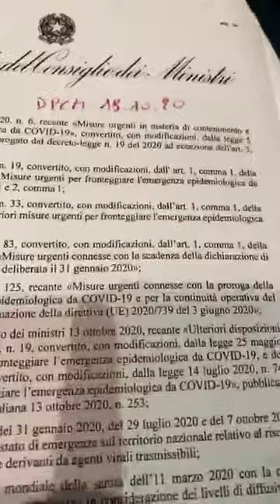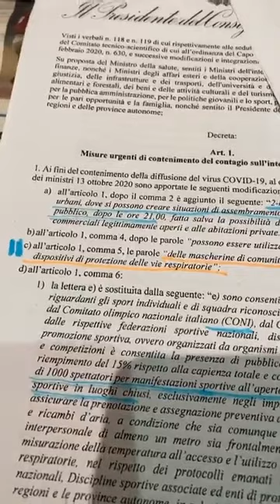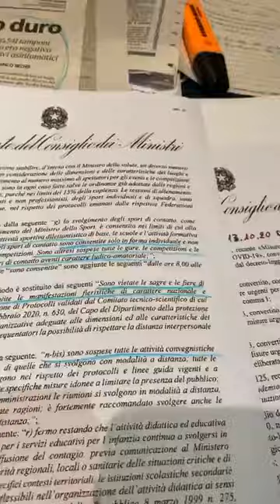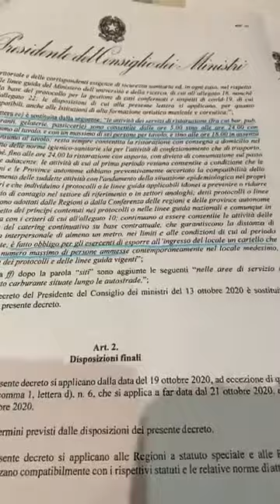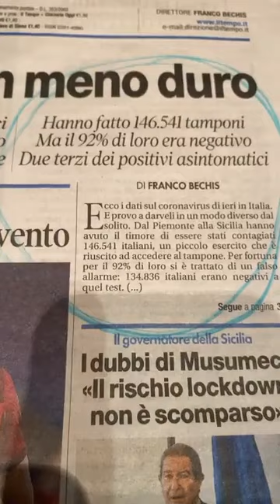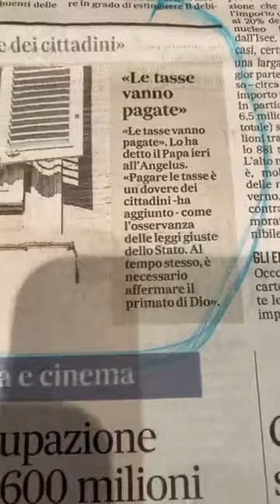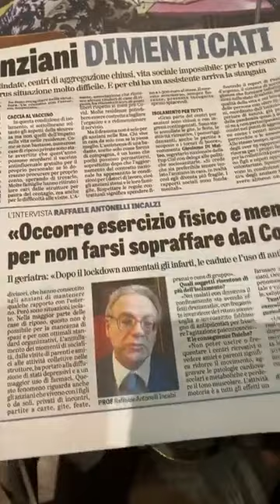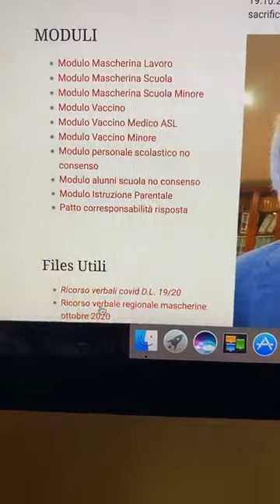L'avv. E. Polacco: Grido di libertà contro i decreti sempre più sballati di Conte - 19 ottobre 2020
La chiesa si schiera dalla parte dei potenti. All'angelus Bergoglio annuncia: le tasse devono essere pagate. Un professore cristiano viene decapitato dagli islamici e la chiesa tace. Gli anziani vengono completamente dimenticati e le case di riposo vengono blindate. Gli anziani e i bambini hanno bisogno di affetto e di amore.